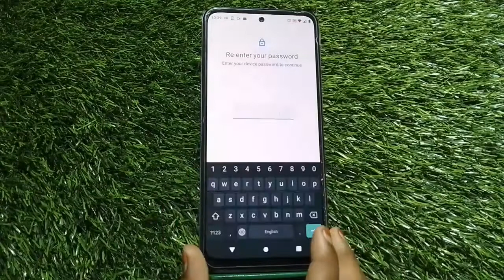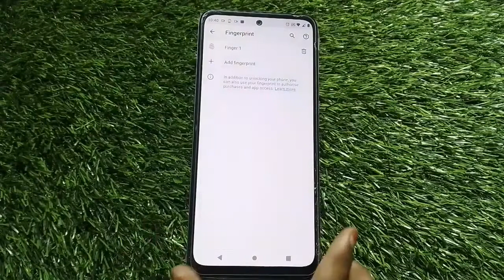Finger Lock In Moto G72, Moto G72Finger Lock Kaise Lagaen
Finger Lock In Moto G72, Moto G72Finger Lock Kaise Lagaen, How To Set Fingerprint Lock In Moto G72,

Finger_Lock Moto G72